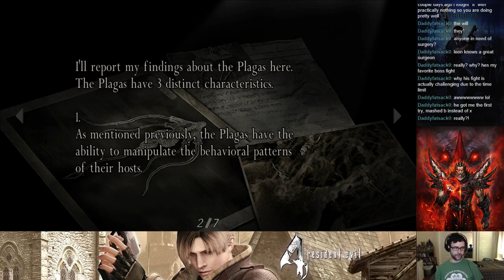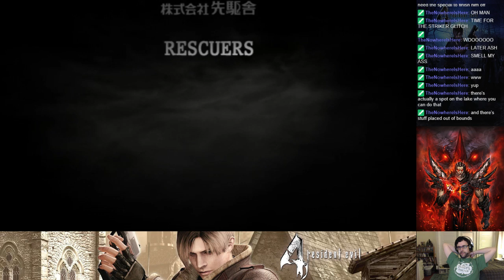Resident Evil 4 Stream Playthrough Part 9 (Final)